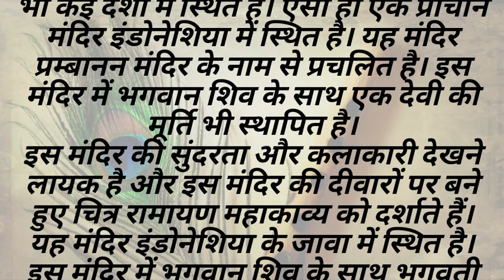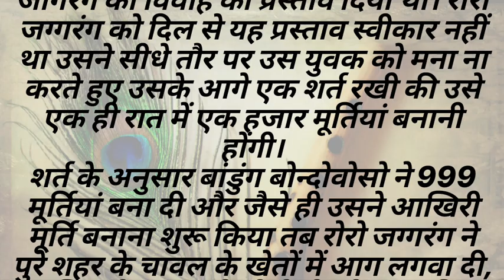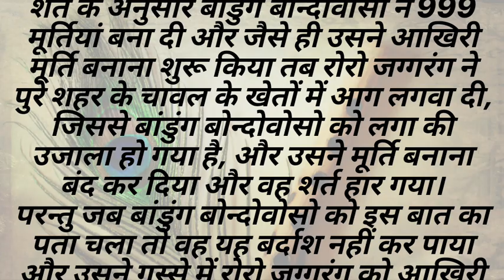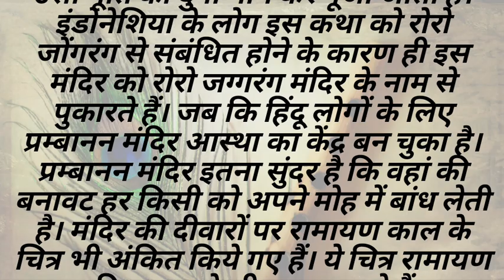प्राचीन शिव मंदिर-जहां जीवित लड़की बन गयी मूर्ति..! | रहस्यमयी मंदिर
रहस्यमयी मंदिर
शिव मंदिर
Famous shiv temple